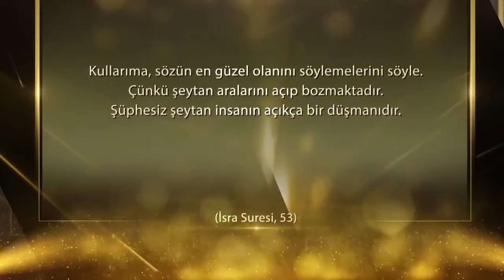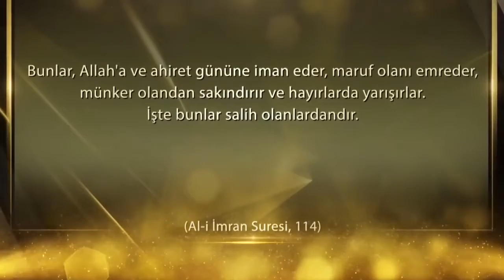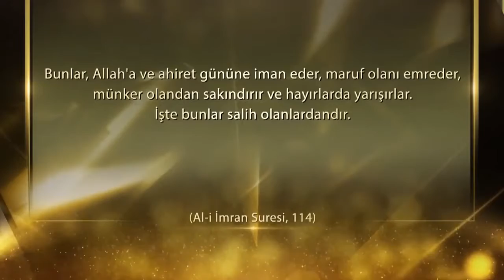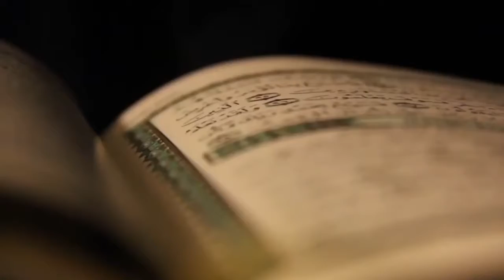Sanatsız Yaşayan Toplumlarda Görülen Kavrukluk